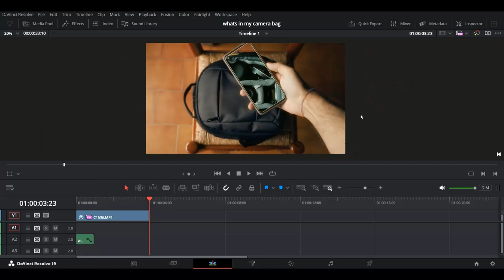HOW I MADE THIS EFFECT/ 40 SECONDS TUTORIAL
WHAT'S IN MY CAMERA BAG REVEAL EFFECT TUTORIAL!!👌 ENGLISH SUBTITLES

ITALIANO:
PER AVERE QUESTO EFFETTO, ABBIAMO BISOGNO DI DUE CLIP, UNA CON IL PRODOTTO CHIUSO ED UNA CON IL PRODOTTO APERTO ED UN GREENS SCREEN SUL TELEFONO, POI ANDIAMO NEL SOFTWARE CON CUI LAVORIAMO ED UNIAMO LE NOSTRE CLIP CON UN DELTA KEYER SUL GREEN SCREEN ED IL GIOCO è FATTO!!

ENGLISH:
TO HAVE THIS EFFECT, WE NEED TWO CLIPS, ONE WITH THE PRODUCT CLOSED AND ONE WITH THE PRODUCT OPEN AND A GREENS SCREEN ON THE PHONE, THEN WE GO TO THE SOFTWARE WE WORK WITH AND MERGE OUR CLIPS WITH A DELTA KEYER ON THE GREEN SCREEN AND THAT'S IT!

LIKE AND FOLLOW FOR MORE: @Dnf.digitalArt